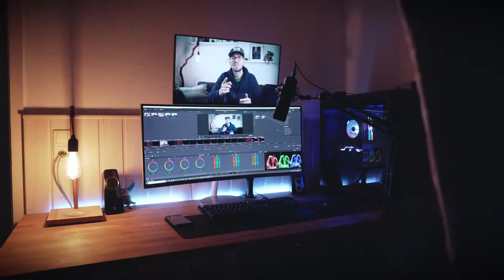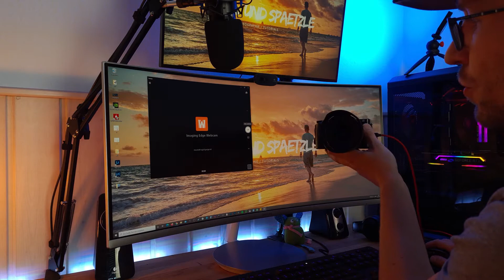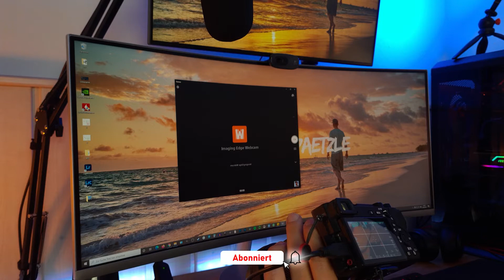SONY Kamera als WEBCAM // 🆕 2 neue Möglichkeiten 🆕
Livestreaming und Videokonferenzen mit einem guten Bild muss nicht teuer sein. Mit der Sony Imaging Edge Webcam Software oder einer sehr günstigen Capture Card kann man schon zu einem kleinen Preis gute Videoqualität erreichen.

💯 Wenn du aktiver Unterstützer von pixelundspaetzle und auch deine Meinung zu Videoideen einbringen möchtest, schau mal hier vorbei:

📷 MEIN YOUTUBE EQUIPMENT:
Meine Speicherkarten